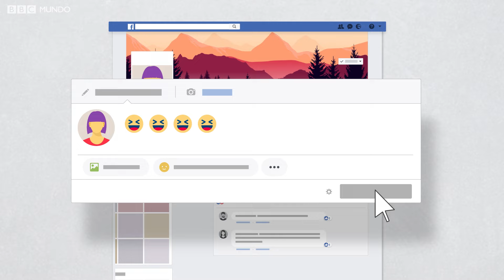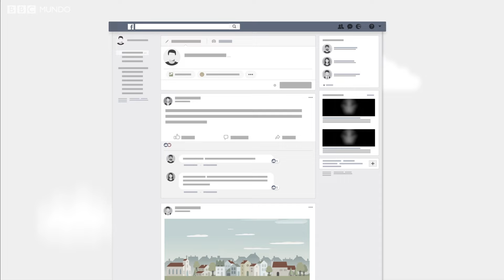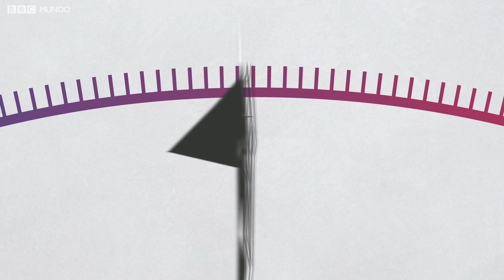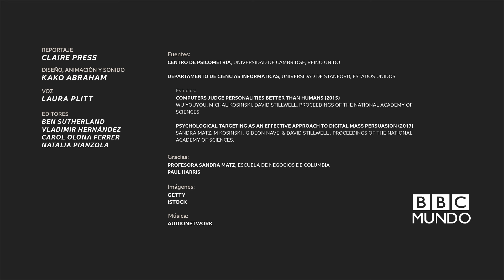Cómo Cambridge Analytica analizó la personalidad de millones de usuarios de Facebook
Un modelo de psicología y un algoritmo de extraordinaria precisión sirvieron a Cambridge Analytica para analizar los perfiles de millones de usuarios de Facebook e intentar influenciar en sus votos.

¿Pero cómo analizó los datos de esos millones de usuarios?

El modelo de los cinco grandes rasgos de personalidad, que se utiliza en psicología, le sirvió de base.